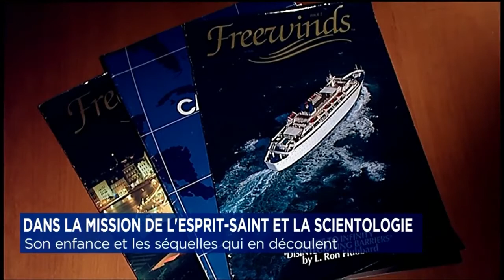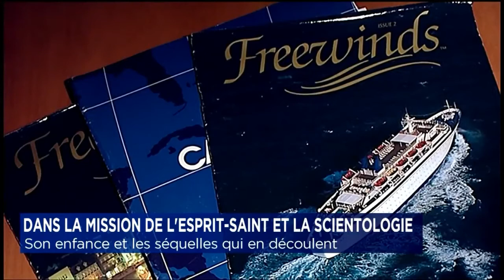Dérives des religions et sectes Entrevue avec Michel Laflèche Francoeur Denis Lévesque 720p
Entrevue de Michel L. Francoeur à l'occasion du lancement d'une petition pour l'Assemblée nationale du Québec demandant que I'on se penche sur les problèmes inhérents aux Groupes à dérives sectaires.